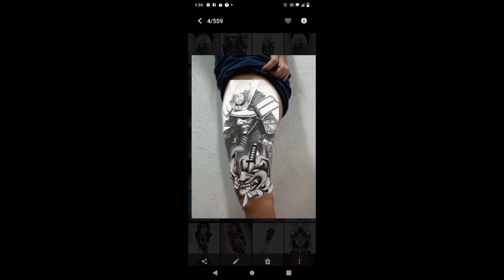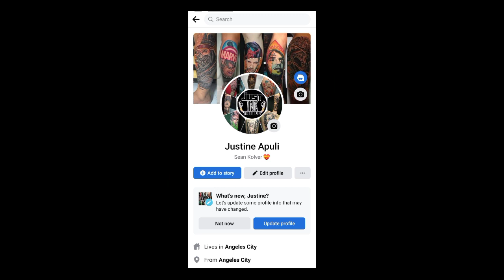SAMURAI WARRIOR ‼️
Leg's tattoo for my client 💪
10hours tattooing.

Sobrang lakas ng client ko. Tinapus nya kahit nasasaktan na. Sana Ganyan lahat ng mga client natin🙌